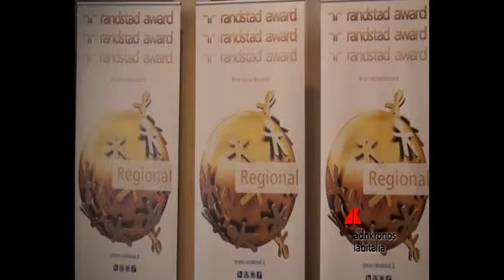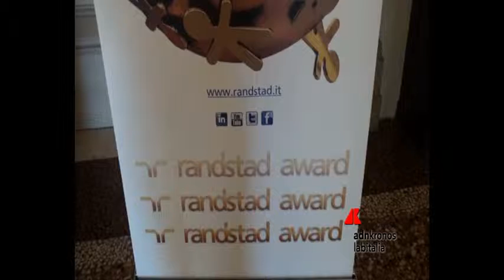Il Randstad Award sbarca sul territorio ...